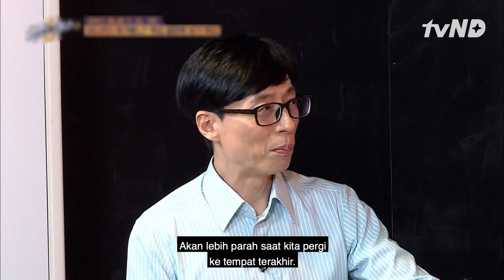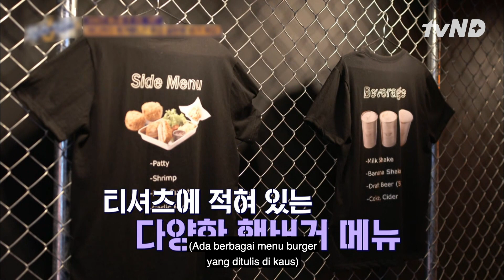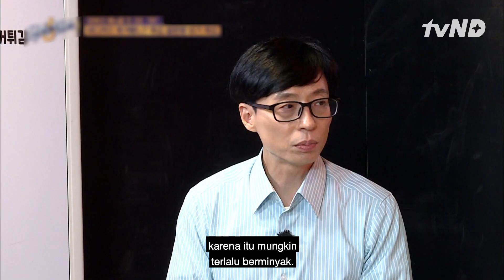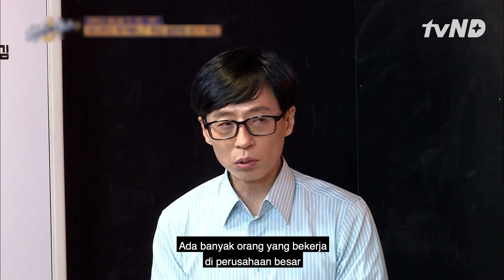Junho 2PM Mulai Kebingungan dan Linglung 😂 TheSixthSense2 🇮🇩INDO SUB🇮🇩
Junho semakin bingung saat mengunjungi restoran berikutnya. YooJaeSuk menyadari Junho yang semakin kebingungan. Tonton selengkapnya di TheSixthSense2.